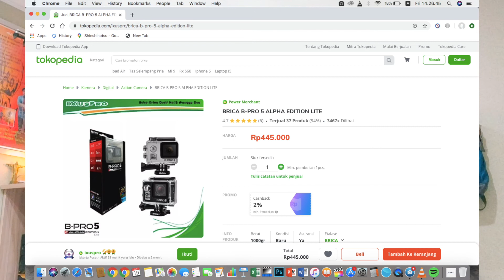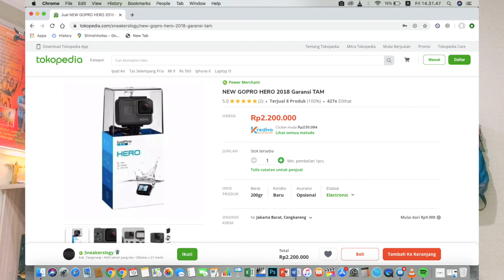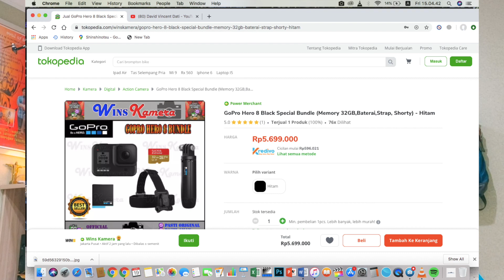Action Cam buat MTB MountainBiking | GoproHero B-PRO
Halo guys yes dengan video baru lagi masih masa pandemi jadi konten dirumah aja lagi guys kali ini gua ngreview dan sharing ke kalian pilihan action cam yang bisa untuk mtb dan reccomended guys... jadi semoga videonya bermanfaat bagi kalian sebagai informasi untuk action cam terkini untuk mtb yah guys.

Jika Minat sama Gimbal Feiyu Tech WG2

Link Product

GOPRO HERO 8 BLACK Special Bundle